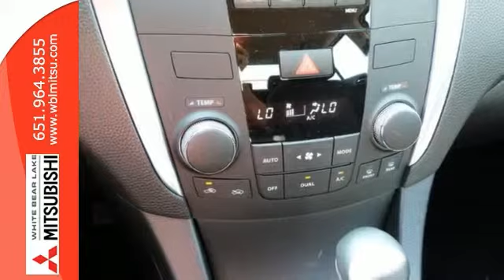2010 Suzuki Kizashi St-Paul White-Bear-Lake, MN 73031X SOLD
Year: 2010
Make: Suzuki
Model: Kizashi
Trim: 4dr Sdn CVT FWD SE
Engine: 2.4 L 4 Cyl. Cyl.
Transmission: Automatic
Color: Platinum Silver Metallic
Interior: Black
Mileage: 15045
Stock #: 73031X
VIN: JS2RE9A3XA6101203
**Forever Warranty – Unlimited Miles Forever** Great value! This clean non-smoker Suzuki is a local one-owner trade that was sold brand new by us and has NO accident history, and it's obviously been very well cared for. A great value in mid-sized cars, these have a great history and are known for their durability and longevity - plus it's covered by our excellent lifetime powertrain warranty at no additional charge. White Bear Mitsubishi is the home of the free lifetime powertrain warranty! This vehicle has passed our comprehensive safety and mechanical inspection and comes with the peace of mind we offer with our 7-Day 100% Money Back Guarantee and 30-Day Exchange Policy. Even your first oil and filter change is free! No other dealership in the Twin Cities is willing to offer guarantees like this on used vehicles. This unmatched coverage is only available at White Bear Mitsubishi.

Address:
3400 Highway 61 N